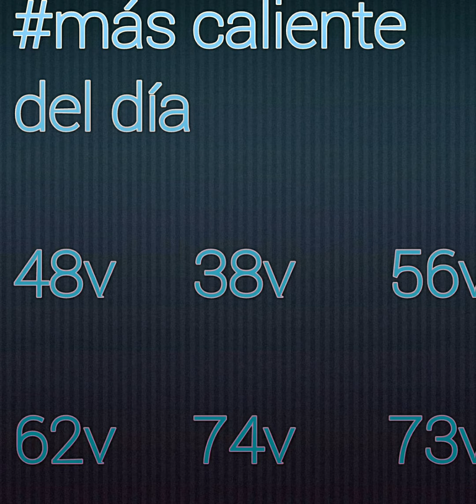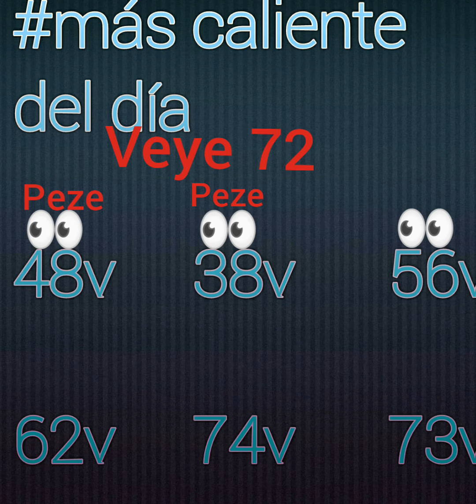Men bn boul cho 10 Août 2019 ki pisan pou soti jodia nan tiraj new york ak sendomeng la